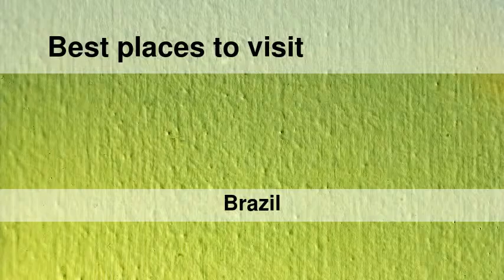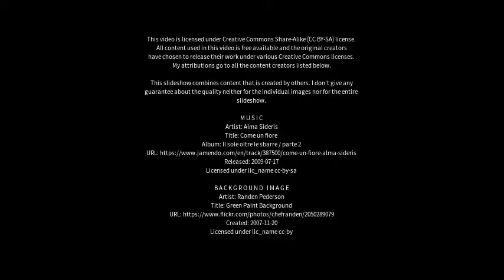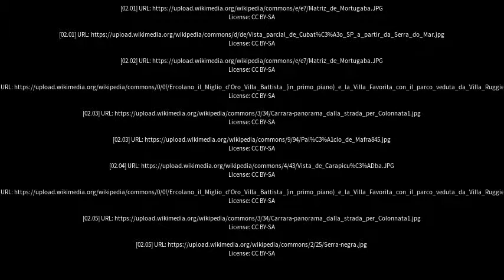Best places to visit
Best places to visit - Barra da Estiva (Brazil) Best places to visit - Slideshows from all over the world - City trips, nature pictures, etc.